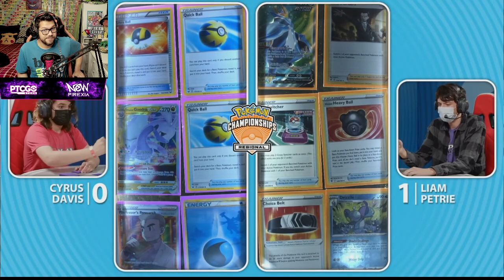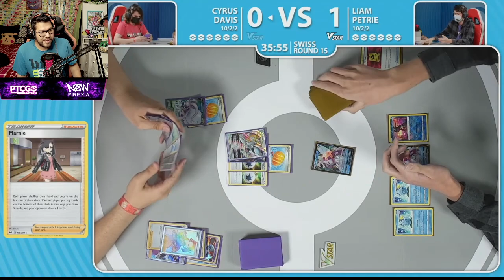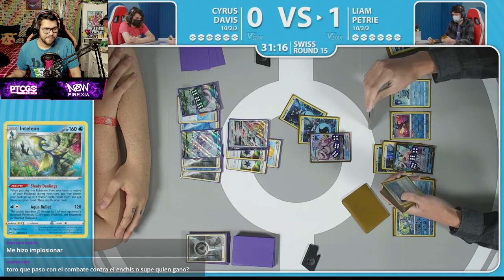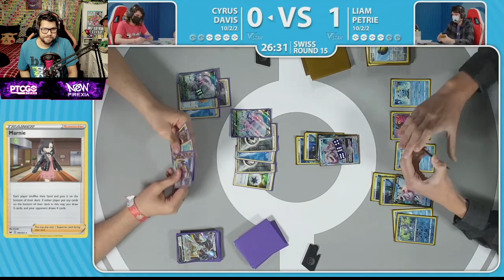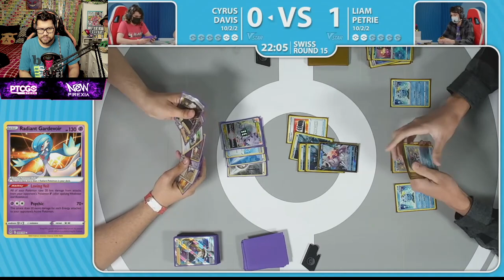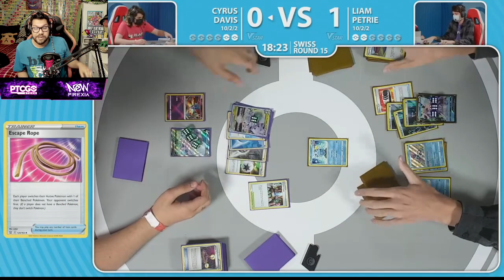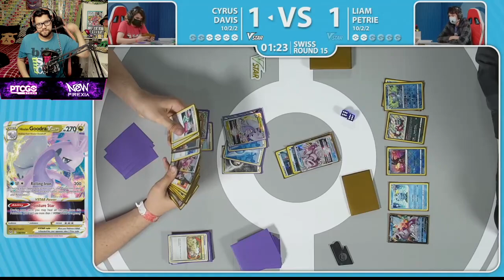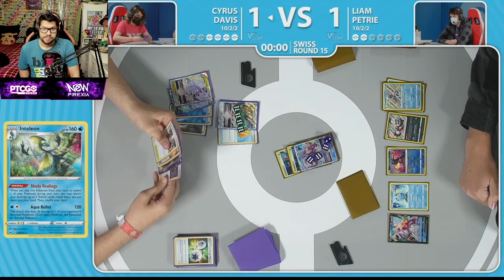Goodra Tanquea el meta 😨 Pokémon TCG Regional Peoria R15 - Cyrus Davis vs Liam Petrie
Ultima Ronda previa al TOP 8 en el Regional de Peoria Pokemon TCG 2023, tanto Cyrus Davis con Goodra Hisui V Astro como Liam Petrie Palkia V Astro Quieren entrar, quien gana este combate de Cartas Pokemon Podria Meterse al Top8 de las mejores barajas Pokemon TCG.

Plataforma MORADA *guiño guiño* mrtorotcg